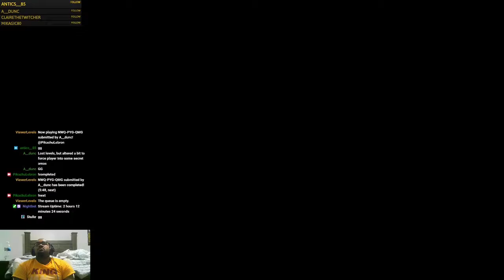I Am Great at P-Balloon Levels [Super Mario Maker 2] [Vs Mode]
I usually stream everyday except sunday sometime after 4 EST. I might take days off.